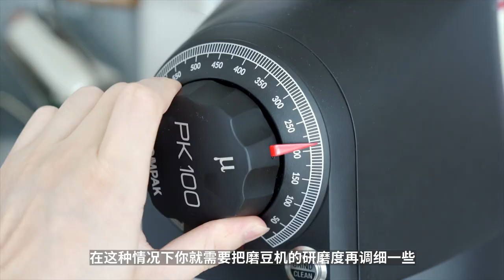製作不同的咖啡，要如何調整研磨粗細度？意式機\摩卡壺\手衝壺 | 牛小咖MumaMoo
不同的咖啡製作，需要調整研磨的粗細度。
今天我準備從意式機、摩卡壺、手衝壺、滴濾機這幾種咖啡製作方式入手，
給大家整理一下研磨的粗細度！
頻道首頁有更多精彩內容哦！